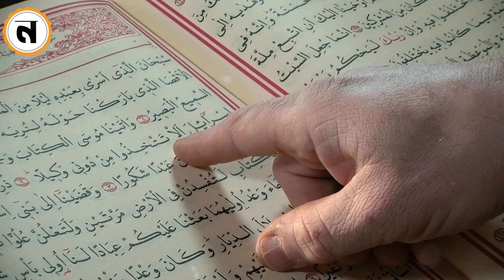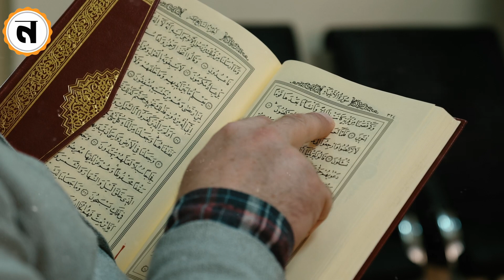শয়তানের পিতা মাতা কে ? ইবলিশ কিভাবে জন্মগ্রহণ করেছিলো !